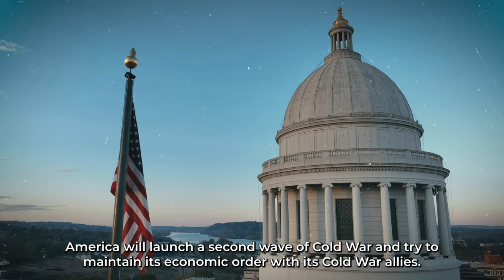Cold War 2.0 Dawn of the Multipolarity | Trailer | Harici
The global order turns over a new leaf

The desire for self-determination is gaining momentum among the governed. A world that no longer conforms to the unipolar paradigm seeks new direction.

The conclusion of the Cold War, marked by the Soviet Union's collapse, inaugurated a three-decade period during which the United States asserted its global influence with aspirations of unipolar leadership. This experiment, spanning over a quarter of a century, has been marred by bitter experiences, conflict, and devastation. A new transitional era has ignited spirited discussions as the world endeavors to chart a new course. The prevailing consensus among journalists, scholars, and politicians closely monitoring global affairs is that the world is in a state of flux.

In the documentary "Cold War 2.0," eminent intellectuals, each distinguished in their respective fields, engage in dialogue about the questions perplexing the world.

Former Austrian Foreign Minister Dr. Karin Knessiel, Former Italian Deputy Foreign Minister Prof. Dr. Michele Geraci, Researcher and Author Daniele Ganser, Prof. Dr. Radhika Desai, Journalist and Author Mehmet Ali Güller, Prof. Dr. Hasan Ünal, and German Left Party MP Andrej Hunko delve into the following issues in "Cold War 2.0":

Is the world on the cusp of a new Cold War?
What vision for the global order do entities like BRICS and the Shanghai Cooperation Organization hold?
Does the rivalry between the United States and China foreshadow a looming conflict?

Can a new Cold War be averted?